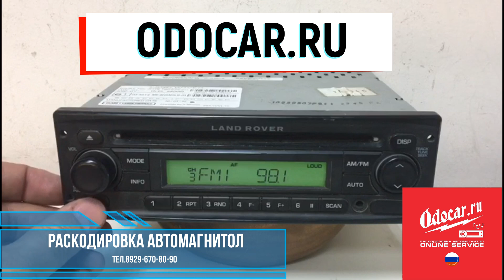Автомагнитола LAND ROVER.Правильный ввод кода.ODOCAR.RU-раскодировка автомагнитол.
На видео мы показываем,  как правильно ввести код в автомагнитолу, семейства LAND ROVER, после раскодировки в нашей лаборатории.
Наши контакты:
тел:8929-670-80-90 Максим, Ватсапп и Вайбер включен!!!